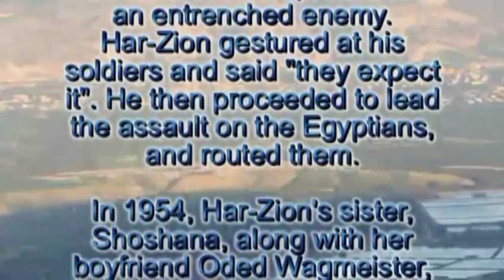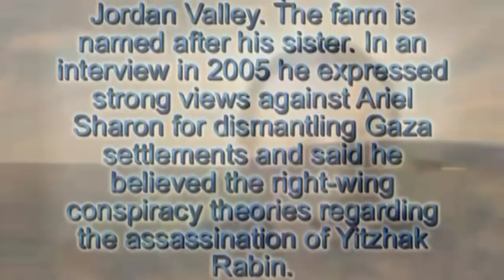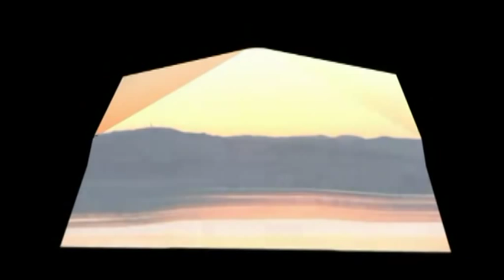Meir Har Tzion | living legend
Meir Har - Zion  (Born 1934) Is an Israeli military commando, famous for serving in the notorious Unit 101 of the Israel Defense Forces.
In September 1956, Har-Zion was wounded in a mission, and was saved after being operated on in the field. Due to his service as one of the tactical commanders of Unit 101 and his conduct in battle, he was awarded the rank of officer and the Medal of Courage.

Once in the 1950s just before storming an Egyptian position in the Sinai,
Israel's future Prime Minister, then Colonel Ariel Sharon asked Har-Zion
what gave him the courage to lead from the front, and attack an entrenched enemy. Har-Zion gestured at his soldiers and said "they expect it". He then proceeded to lead the assault on the Egyptians, and routed them.

In 1954, Har-Zion's sister, Shoshana, along with her boyfriend
Oded Wagmeister, both 18, went on a hike in the then Jordanian part of the Judean desert and were killed by Rashidiya Bedouins. Jordan and Israel were in a state of war at the time, and it was illegal for Israelis to enter
Jordan. Bedouins from Israel were sent out to search for the two, and with the
help of Bedouins from the other side of the border, the bodies were located and returned to Israel. Har-Zion and three friends from Unit 101 went into Jordan looking for vengeance and killed four Bedouins from the tribe whose members had killed his sister and her boyfriend. Upon his return he was arrested. Prime Minister Moshe Sharet and others in the government
wanted to see him brought to trial for murder. However Ben-Gurion and
Moshe Dayan intervened on his behalf and he was not prosecuted.

Currently, he lives in "Ahuzat Shoshana," a farm built on land on a mountaintop above the Jordan Valley. The farm is named after his sister. In an interview in 2005 he expressed strong views against Ariel Sharon for dismantling Gaza settlements and said he believed the right-wing conspiracy theories regarding the assassination of Yitzhak Rabin.